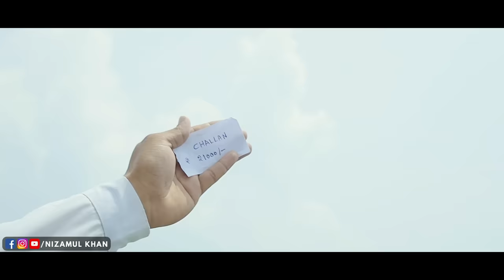Dream | Nizamul Khan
Director, DOP & Editing : Farmaan Saifi